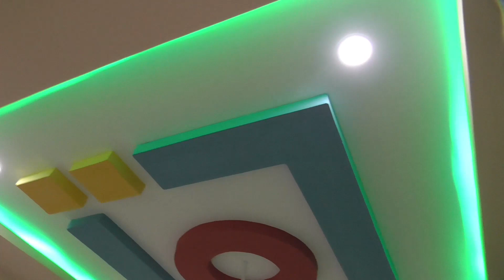135 sq yds west facing 2bhk new independent house for sale at hyderabad || torrur || 23 X 53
135 sq yds west facing 2bhk new independent house for sale at hyderabad || torrur || 23 X 53
details:
135 sq.yds land
23 x 53 dimensions
1110 sft construction area
30 feet road
300 feet bore
GHMC approved
loan available
2bhk with car parking
cost: 68 lakhs
address:
ganesh nagar, munagnoor
hayathnagar to this porperty 4 km
builder rambabu